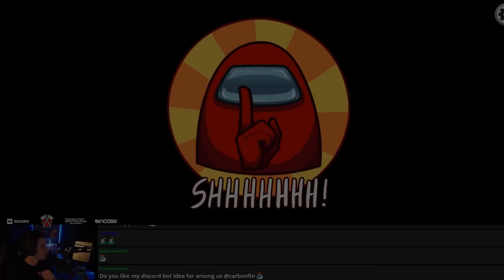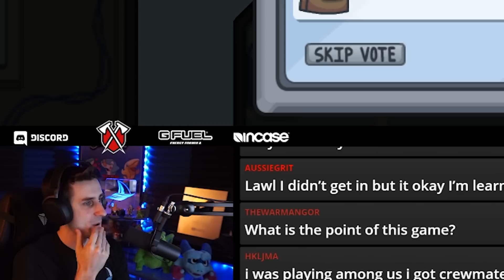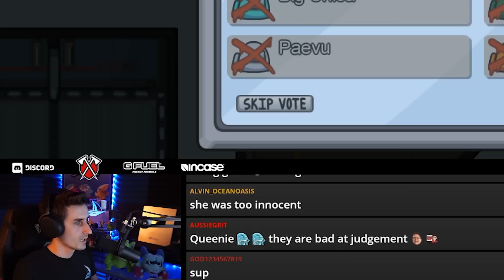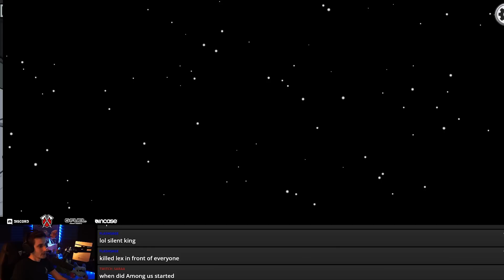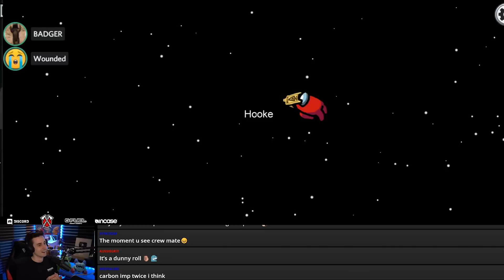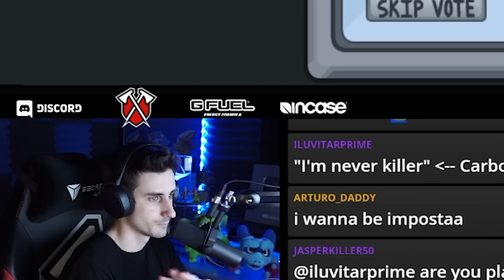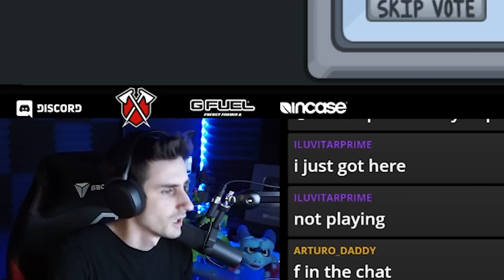Easily Found the Impostor in 10 SECONDS!!